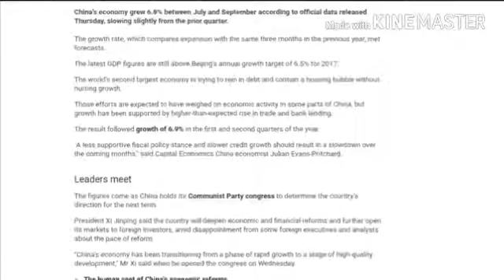China third quarter growth meets expectations at 6.8%